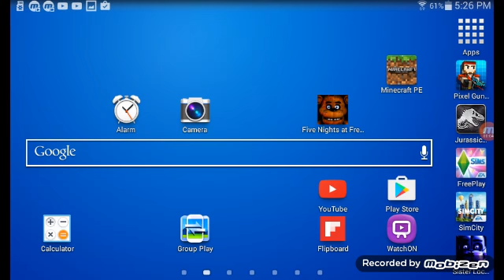Sim city ep. 1